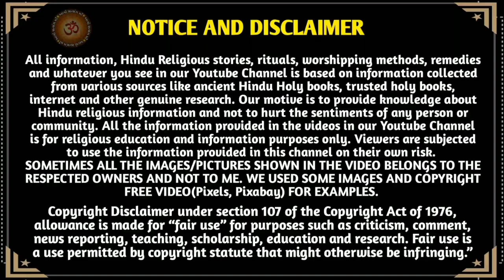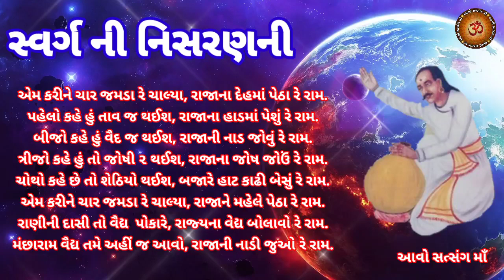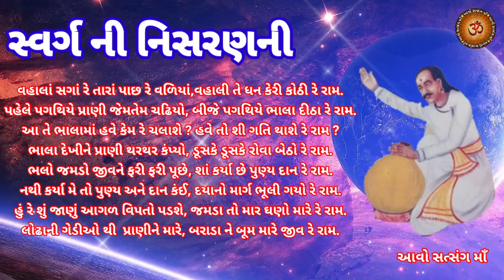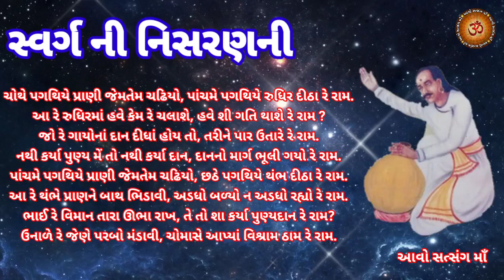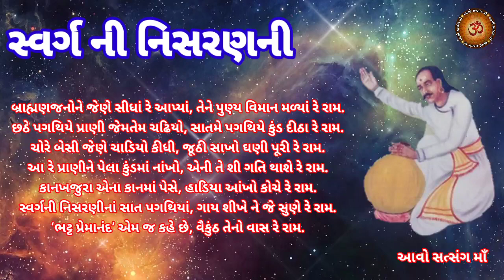કવિ પ્રેમાનંદ કૃત "સ્વર્ગ ની નિસરણી" આખ્યાન || Kavi Premanand Krut "Swarg Ni Nisharni" Aakhyan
મિત્રો,
આપણી youtube ચેનલ "આવો સત્સંગ માઁ "આપ સૌ નુ સ્વાગત છે.. આ વિડિઓ માં ભટ્ટ કવિ પ્રેમાનંદ કૃત "સ્વર્ગ ની નિસરણી " ના સાત પગથિયાં આખ્યાન નુ વર્ણન કરવામાં આવ્યું છે, આ આખ્યાન માં મનુષ્ય ના પાપ પુણ્ય નુ વર્ણન કરવામાં આવ્યું છે, જમપુરી નુ વર્ણન, તથા ચાર જમડા જીવ ને નર્ક માં લઈ જાય છે, પછી મનુષ્ય ને યાદ આવે છે, કે પોતે કોઈ પુણ્ય કર્યા હોત તો સ્વર્ગ ના સાત પગથિયાં ચડી જવાત .. આ સ્વર્ગ ની નિસરણી ગાવાથી કે સાંભળવાથી વૈકુંઠ ની પ્રાપ્તિ થાઈ છે...

Bhatt Kavi Premanand Krut
Swarg Ni Nisharni
Aakhyan
Swarg Ni Nisharni na Saat Pagathiya